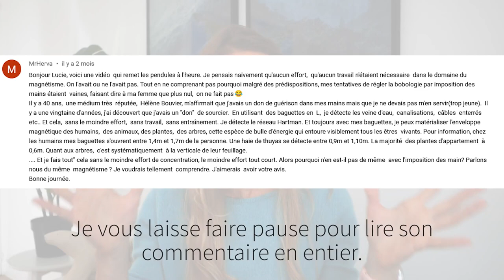Sourcier, magnétiseur : une différence entre les deux ?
Un magnétiseur est-il nécessairement sourcier et inversement ?

Je vous partage des éclairages pour mieux comprendre les capacités énergétiques requises pour s'exercer à la sourcellerie. Cela permettra de souligner les différences capacitaires entre les sourciers et les magnétiseurs.

Envie d'avancer concrètement en magnétisme, découvrez la formation complète en ligne

Bon visionnage et bon week-end.
Tout de bon à vous.
Lucie

LES FORMATIONS EN LIGNE DE MAGNÉTISME
Une formation complète en magnétisme en ligne :
Cette formation s'articule en 3 parties. Vous pouvez soit l'acheter dans son intégralité ou commencer par la première partie et de poursuivre ensuite sur les suivantes.

Clairvoyance : "Clairvoyance, possible ou pas ?"

• Somebody to love - Andy Delos
• A warm embrace - Gabriel Lewis

📷 Photo Unsplash
• Ave Calvar et Maria Leonova

Tournage et montage vidéo réalisés par Lucie Sarazin
Matériel utilisé :
Lumix G80
Microvidéo Rode